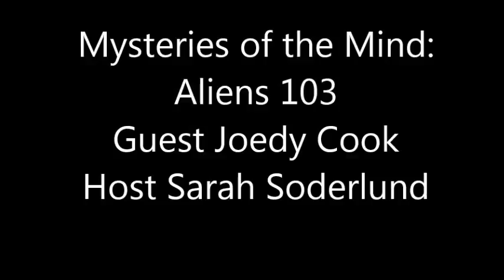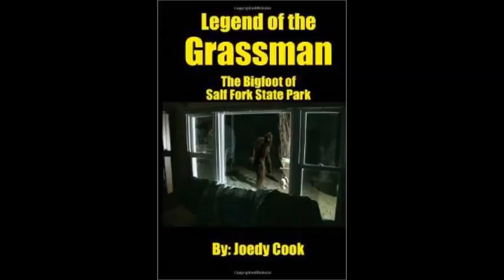MOTM: Aliens 103 with Joedy Cook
Government conspiracy, Dogman, Bigfoot, Aliens and more! Listen to Veteran Joedy Cook talk about Mars, bumps in the night and so much more.